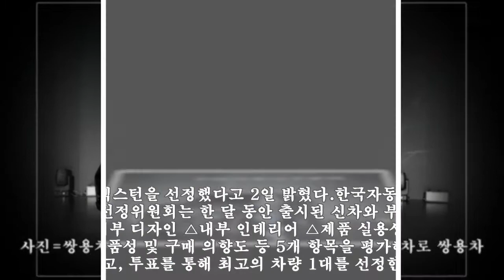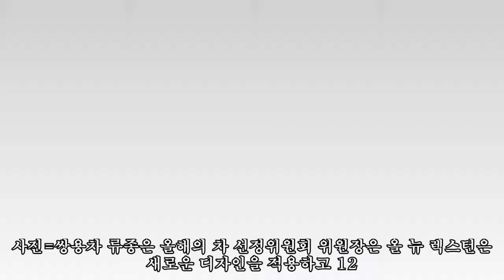임영웅의 '올 뉴 렉스턴', 자동차기자협회 선정 '12월의 차'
,렉스턴',#,렉스턴',#,선정,선정,차',#'올,
임영웅의 '올 뉴 렉스턴', 자동차기자협회 선정 '12월의 차' ►FAN 사진=쌍용차 한국자동차기자협회가 2020년 12월의 차로 쌍용차(3,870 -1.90%) 올 뉴 렉스턴을 선정했다고 2일 밝혔다.한국자